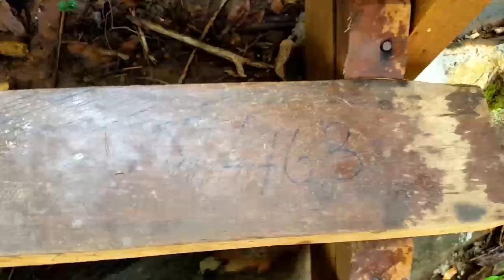khna temple ប្រសាទខ្នា ព្រំដែនខ្មែរថៃ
hi my name ravuth, I'm pretty good in adobe after effect. I make film funny clip video compilation, further more i love marvel movie Hollywood movies with the bast scense i wanna to make, . Im learning how to making film.  Visaul effects is the most of time I'm  checking